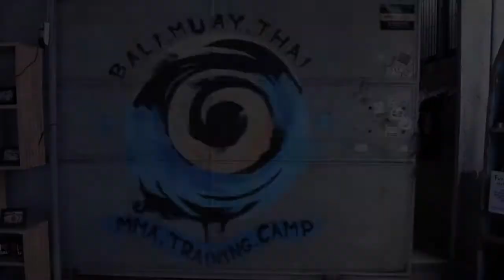Bali MMA Promo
World-Class Training on the Island of the Gods!